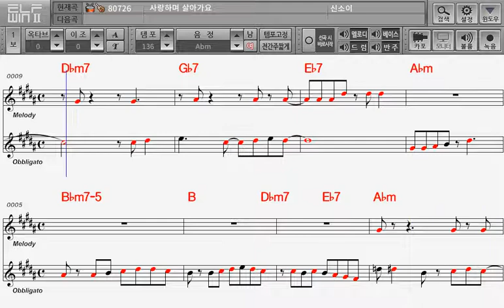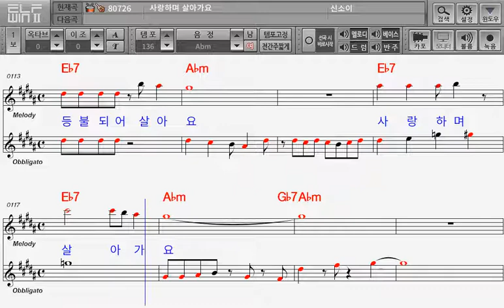사랑하며살아가요 ELF - 신소이(이종학 작사.작곡)